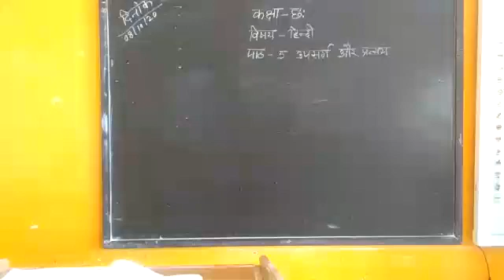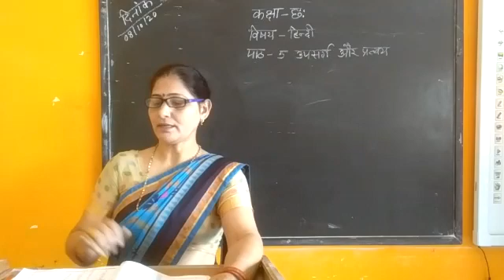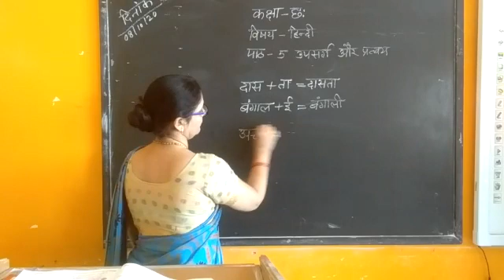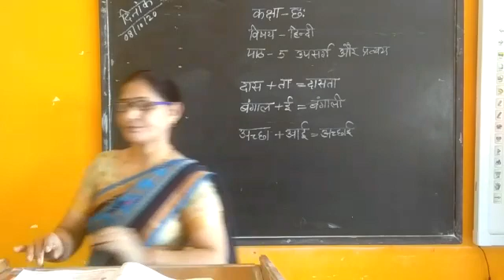Class 6th Ch-5(Upsarg or Pratay) of Vyakaran .